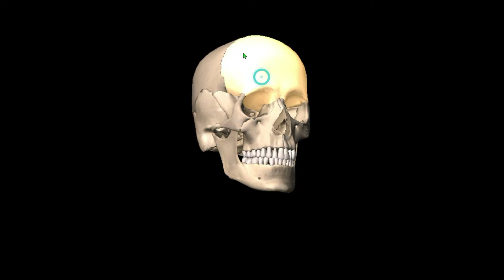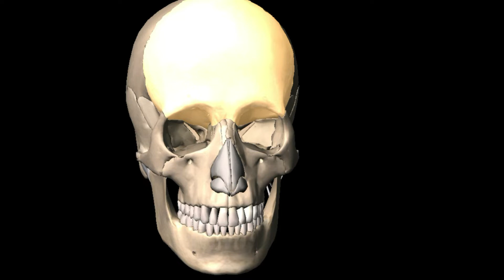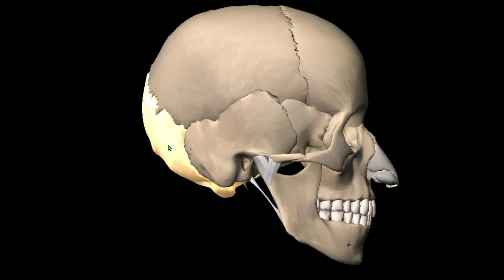¿ Se te olvidan los huesos del Craneo?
Con este video no se te volveran a olvidar los huesos del craneo, Neumotecnico facil.